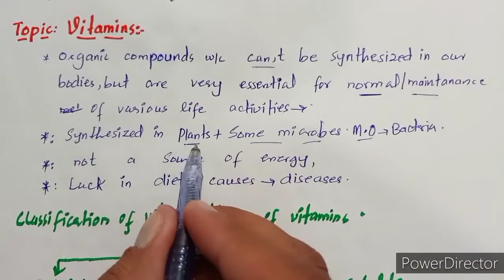October 1, 2020(4)